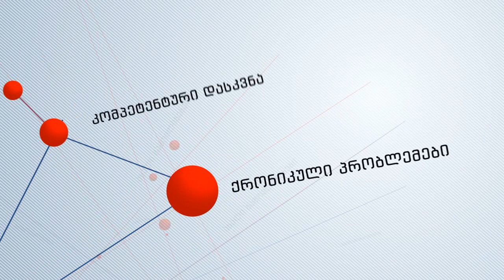კონსილიუმი ვ. მაღლაფერიძესთან - ქუდი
კონსილიუმი ვასილ მაღლაფერიძესთან

მეცხრე არხზე, ყოველ სამუშაო დღეს, 20:00-ზე.